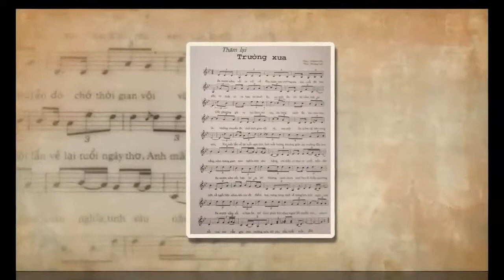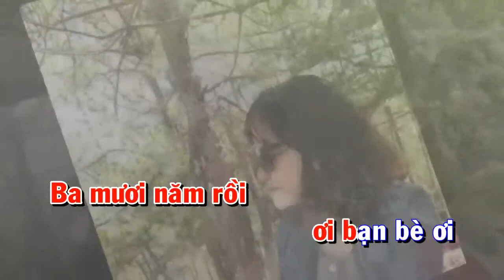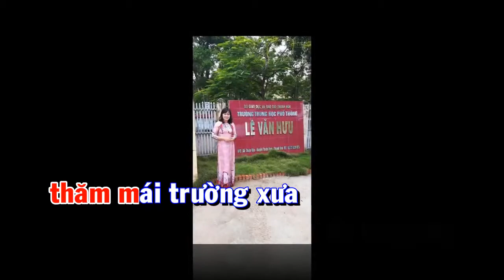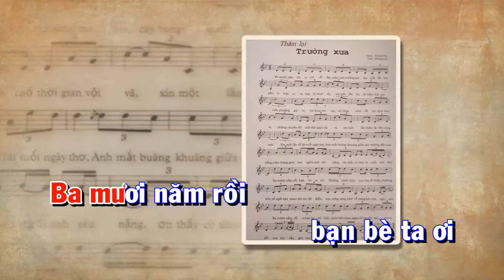THĂM LẠI TRƯỜNG XƯA (NHẠC : KHÁNH VÂN - THƠ : HOÀNG LAN)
THĂM LẠI TRƯỜNG XƯA
(NHẠC : KHÁNH VÂN - THƠ : HOÀNG LAN)